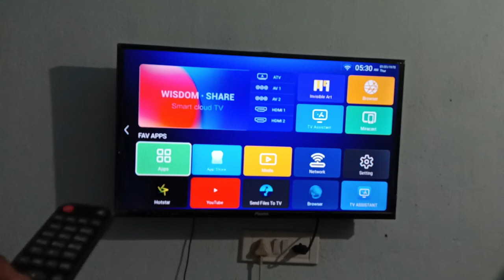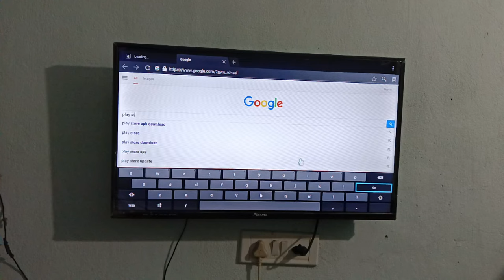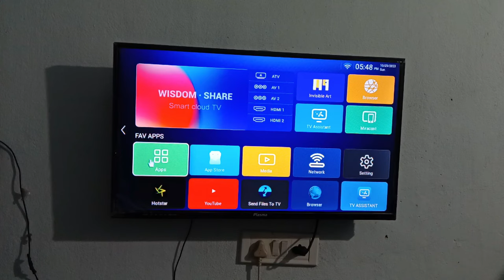प्ले स्टोर डाउनलोड wisdom share || How to download Play Store in wisdom Share smart cloud smart TV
Hello friands My name is Ajay suneriya
Information given in this video.
How can we download and install Play Store in our smart TV?  Play Store may be supported on TV, but may not be shown.
We wanted to show you this video by downloading Play Store on wisdom Share cloud Smart TV.

प्ले स्टोर डाउनलोड wisdom  share || How to download Play Store in wisdom Share smart cloud smart

Technical Suneriya@technicalsuneriya754791 subscribers18 videos
Helo dosto me 🙋‍♂️ Ajay suneriya Or aap dekh rahe he Technical Suneriya channel or is channel par aap logo ko internet technology mobile 📱 💻 computer new side or internet🌐 blogging 📝 aaps or softwear ke bare me technology fact jaankari di jayegi or sath hi sath aapki har technical problem ka solution bhi diya jayega...
Customise channel
Manage videos

1:34
NOW PLAYING

Android TV me kisi App kese download kare